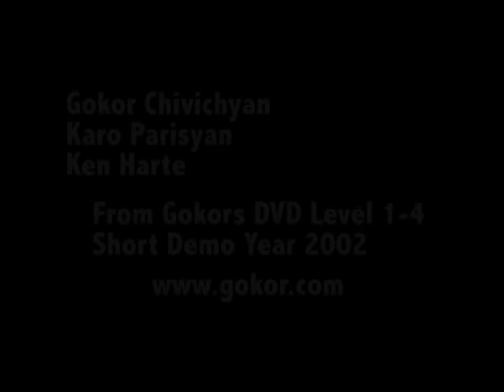Gokor Chivichyan :Karo Parisyan : Ken Harte Year 2002 Short Demo From Gokors DVD Level 1-4